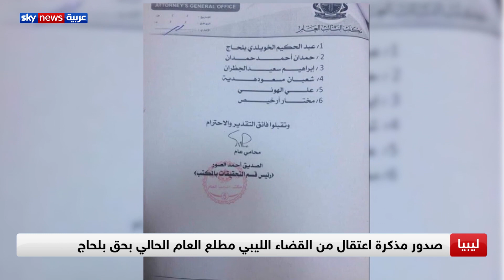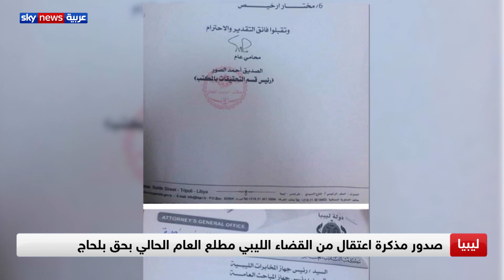"الأجنحة الليبية" لعبد الحكيم بلحاج تنقل المقاتلين لطرابلس